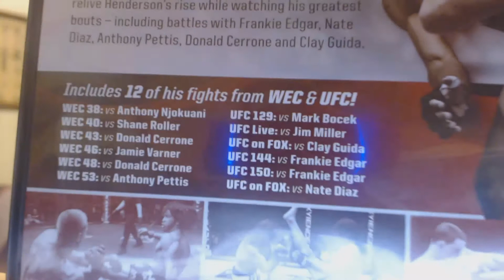UFC Benson Henderson: Rising Up (2013) Review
I review the 2013 documentary on Benson Henderson